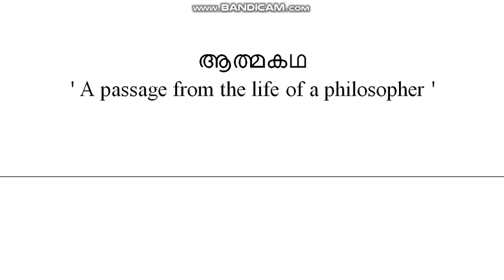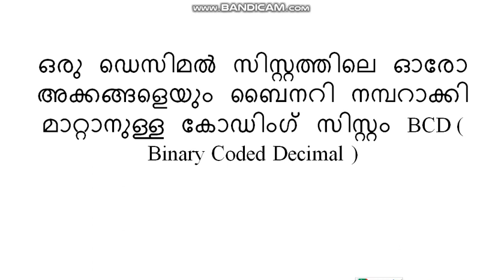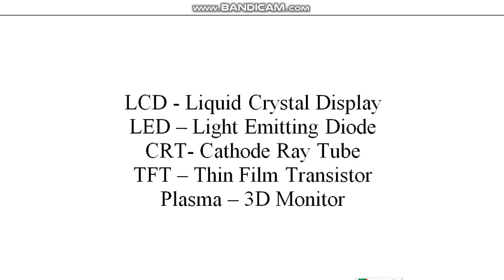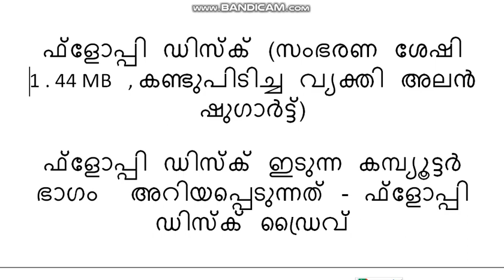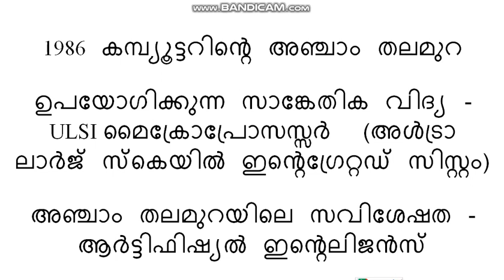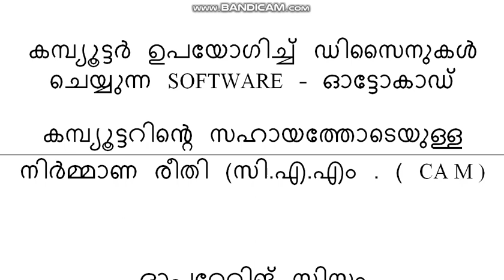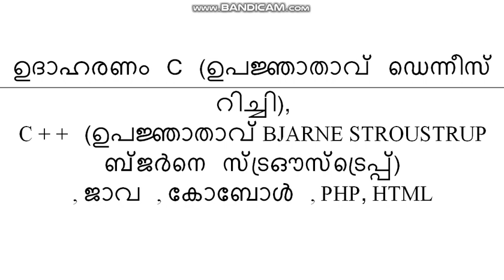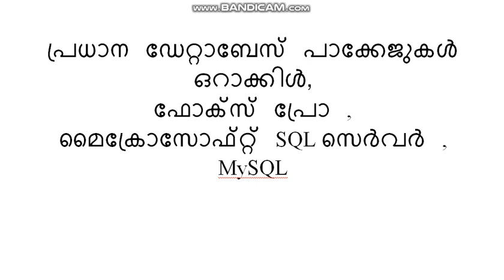Information Technology Part 1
കേരള psc യുടെ എക്സാമുകളില്‍ ഇന്‍ഫര്‍മേഷന്‍ ടെക്നോളജി എന്ന വിഭാഗത്തിലെ വിശദമായ വീഡിയോയുടെ ഒന്നാം ഭാഗം
എന്താണ് കമ്പ്യൂട്ടര്‍ ?, കമ്പ്യൂട്ടര്‍ തലമുറകള്‍,കമ്പ്യൂട്ടര്‍വയറസ്, കമ്പ്യൂട്ടര്‍ ടെക്നോളജി, കമ്പ്യൂട്ടര്‍ ലാംഗ്വേജ്,ഹാര്‍ഡ്‌വെയര്‍, സോഫ്റ്റ്‌വെയര്‍, കമ്പ്യൂട്ടര്‍ ഇന്‍പുട്ട് ഔട്പുട്ട് ഉപകരണങ്ങള്‍ , തുടങ്ങിയ വിഷയങ്ങളുടെ വിശദമായ വീഡിയോ.